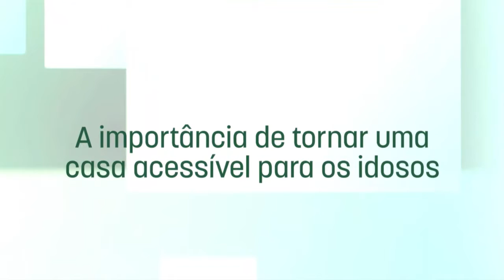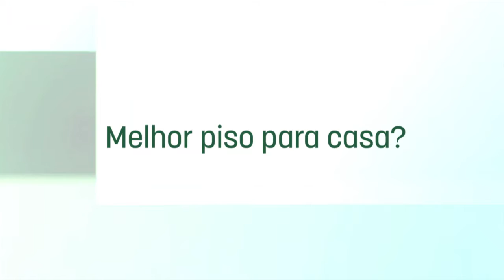ADAPTAÇÃO DA CASA PARA IDOSOS | De Bem com Você: Martha Mendes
A arquiteta Martha Mendes fala à TV Câmara sobre adaptações que podem ser feitas em casa, com pequenas mudanças, para evitar acidentes na terceira idade e garantir uma velhice saudável.

De bem com você é um programa de entrevistas criado para informar sobre educação e qualidade de vida. São convidados especialistas e pessoas da área abordada. Vai ao ar todas as sextas-feiras, às 17h, na TV Câmara de São José dos Campos, pelos canais 07 e 29 da operadora de TV a cabo, Net.

O programa é reprisado todas as segundas-feiras, às 15h, e quarta-feira, às 18h30. Também é possível acompanhar a programação da emissora pelo site da Câmara